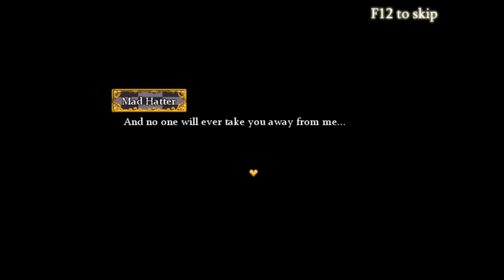Mario The Music Box -ARC- Wonderland Update. All Deaths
Special thanks to Marios-Friend9 and the rest of Team Ari for creating the game. You can stay up to date on their future projects by joining their Discord server

And last but not least, a link to the game itself